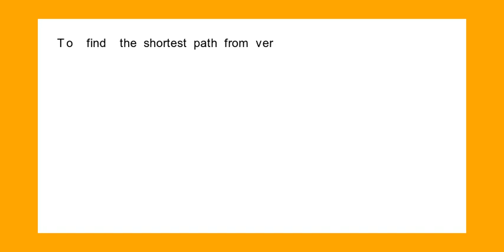Use Dijkstra Algortihm to calculate shortest path from vertex A to every vertex (manuel calculation)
Assume you have an graph as following. Use Dijkstra Algortihm to calculate shortest path from vertex A to every vertex (manuel calculation). Write the Dijkstra code to generate this graph and find shortest path. 3 A D 4 5 B 2 (E 3 2 3 1 F